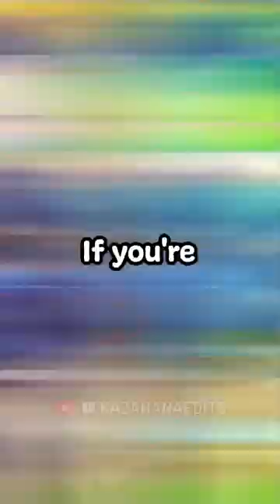Genshin Impact LEAKED their Own Character...?!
The Oratrice Mechanique D'Analyse Cardinale